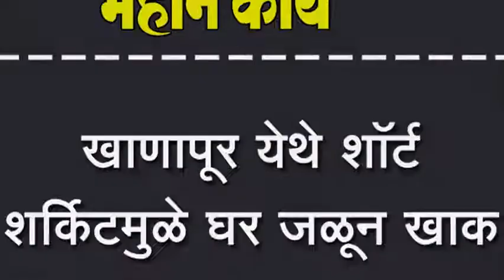खाणापूर येथे शॉर्ट शर्किटमुळे घर जळून खाक